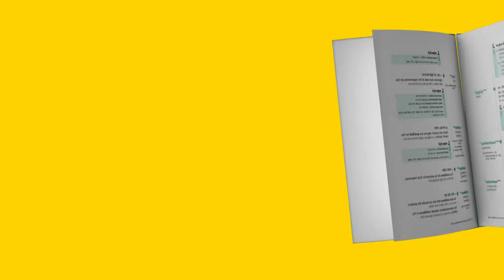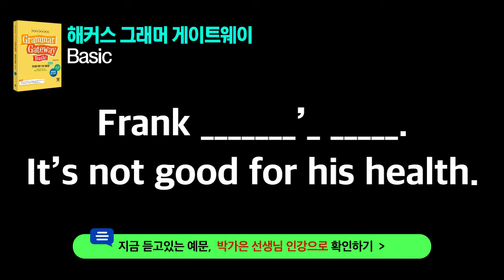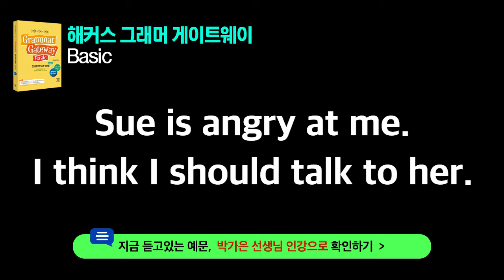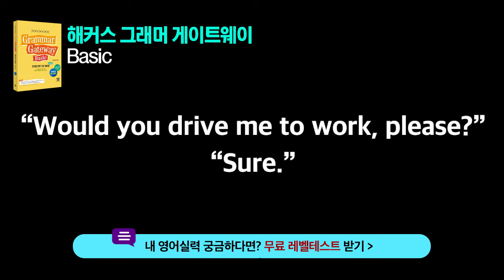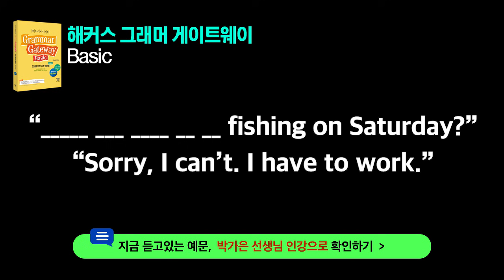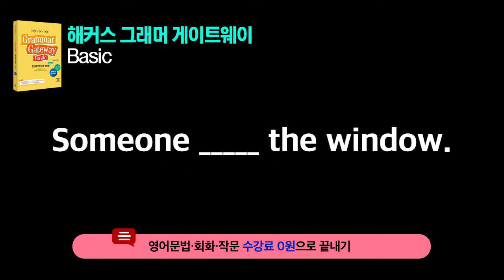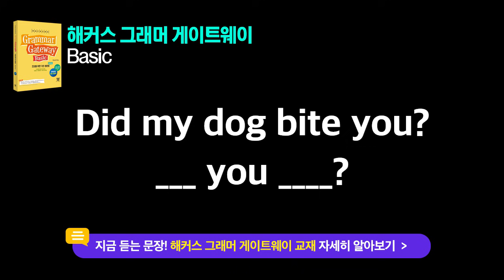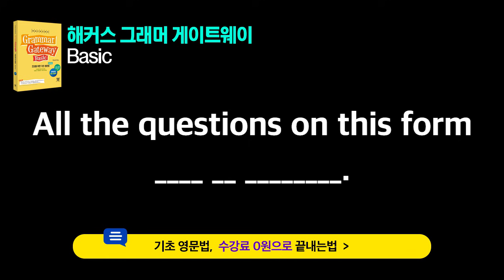기초영어문법 자면서 영어듣기, 흘려듣는 영문법 Day 31~33 ㅣ해커스 그래머 게이트웨이 👍 해석음성/영어작문훈련 추가 ver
★ 6년 연속 영문법 베스트셀러 1위 해커스 그래머 게이트웨이 ★
📌 수강료 0원으로 문법·회화·독해·작문 무제한 수강!
📌 베스트셀러 그래머 게이트웨이 무료 체험하기!
📌내 영어 실력 궁금하다면? 무료 레벨테스트하기

* 6년 연속 영문법 베스트셀러 1위
알라딘 외국어베스트셀러 영문법 분야 (2011~2016 역대베스트 기준)

* 수강료 0원
제세공과금 본인부담 / 미션달성시/ 교재비 본인부담

* 교재체험판 - PDF 제공